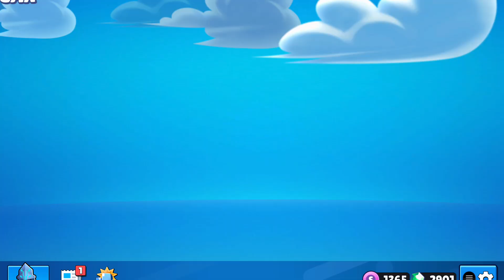STUMBLE GUYS T3CH NTT3 l XBOX ONE X ♡ ♥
Bora para uma jornada divertida, nova atualização, novo passe com skins lindas.